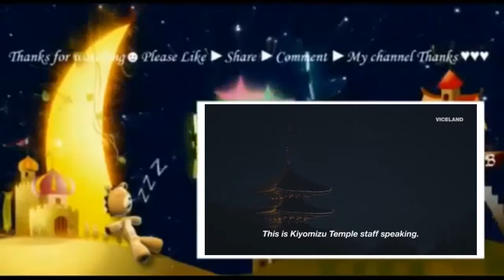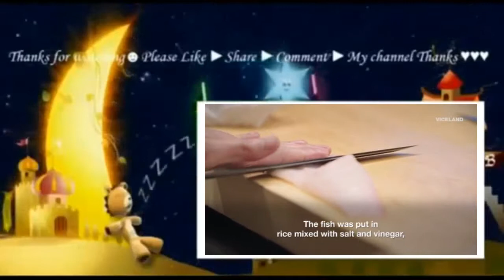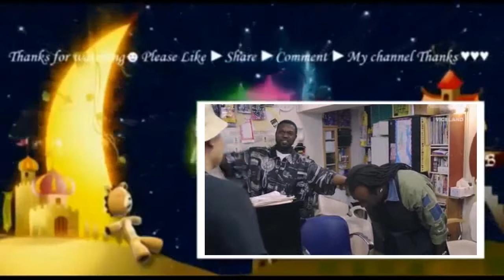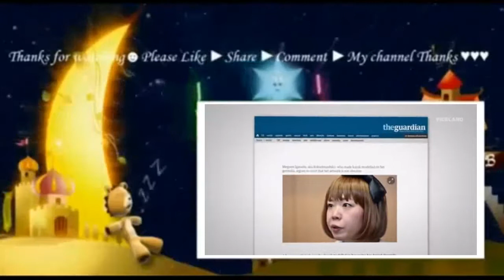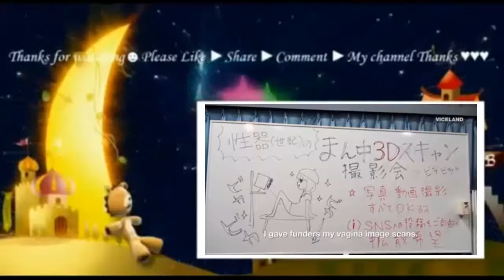Huang's World s04e03 Mongolia